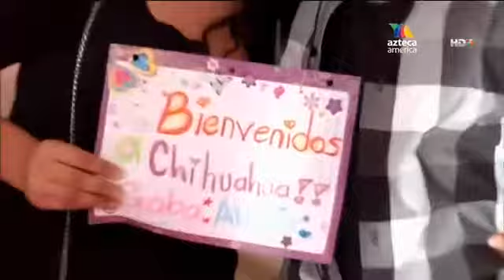Alexis No LA 10 YouTube